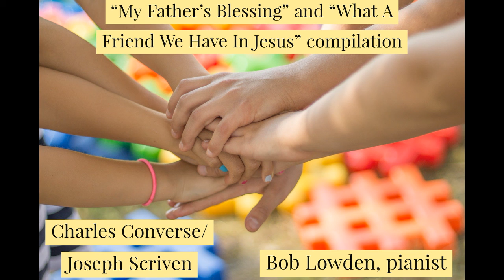"My Fathers Blessing" composed by Bob Lowden "What A Friend We Have In Jesus" - Bob Lowden, pianist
Verse 4
Blessed Savior Thou hast promised
Thou wilt all our burdens bear
May we ever Lord be bringing
All to Thee in earnest prayer
Soon in glory bright unclouded
There will be no need for prayer
Rapture praise and endless worship
Will be our sweet portion there

Charles Crozat Converse | Joseph Medlicott Scriven